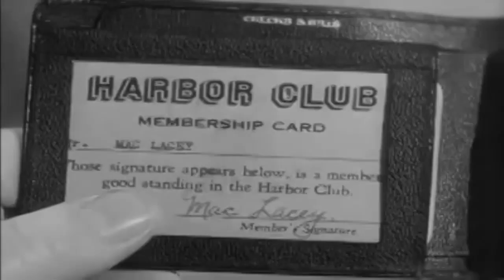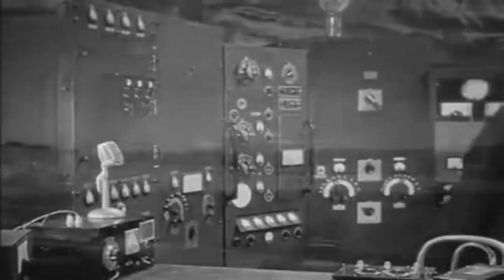Batman & Robin (1949) S01E06 "Target Robin"